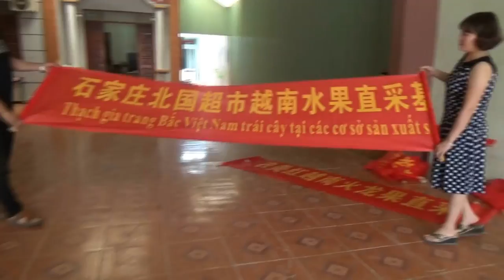Vải thiều Bắc giang 2018: Không lo thị trường, sản lượng không đủ cho DN Trung Quốc thu mua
Để chuẩn bị cho vụ thu mua trà vải chính vụ sẽ bắt đầu vào giữa tháng 6/2018, Ông Khương Hội Thông, đại diện của Cty TNHH Nông sản Nông Mỹ Hồng (có trụ sở tại Trịnh Châu, tỉnh Hà Nam, Trung Quốc) đã có mặt tại vựa vải Lục Ngạn từ sớm. Ông Khương là một trong số khoảng 100 thương nhân Trung Quốc hiện đã có mặt tại Lục Ngạn để làm công tác tiền trạm, đón mua trà vải chính vụ, chất lượng tốt nhất. Cty Nông Mỹ Hồng là DN Trung Quốc đã có thâm niên hơn 10 năm hợp tác với các DN tại Lục Ngạn để thu mua, NK vải thiều. Những năm trước, bình quân Cty này NK khoảng 17 chuyến xe tải vải (mỗi xe 15 tấn), dự kiến năm nay lượng NK của Cty này sẽ còn cao hơn. Ngoài vải thiều, Cty này còn NK rất nhiều thanh long tại các tỉnh phía Nam.

Ông Khương Hội Thông cho biết hiện nay, các “ông lớn” NK trái cây của Trung Quốc đa số nằm sâu trong nội địa. Trước đây, họ thường phải NK quả vải thông qua các thương lái trung gian thu mua vải ở các cửa khẩu với Việt Nam tại Lạng Sơn và Lào Cai. Tuy nhiên những năm gần đây, các DN lớn của Trung Quốc đã cử trực tiếp nhân viên sang Lục Ngạn để hợp tác với DN địa phương thu mua, đóng gói nhằm đảm bảo thu mua được vải có chất lượng tốt nhất, đồng thời tránh phụ thuộc vào trung gian.

Đánh giá về quả vải Lục Ngạn, ông Khương cho biết: Hiện nay, Trung Quốc cũng trồng vải tại tỉnh Quảng Tây và đảo Hải Nam, tuy nhiên sản lượng không lớn và đặc biệt chất lượng kém hơn quả vải ở Bắc Giang rất nhiều. Đặc biệt đối với trà chính vụ, vải Lục Ngạn có quả to, vỏ dày dễ bảo bảo, cùi dày, hạt nhỏ, rất ngọt thơm, màu sắc lại đỏ hồng rất phù hợp với thị hiếu người Trung Quốc. Trong khi đó vải trồng ở Trung Quốc quả nhỏ, hạt to, màu sắc không đẹp và kém ngọt thơm. Bên cạnh đó, vụ thu hoạch vải của Trung Quốc thường diễn ra rất ngắn, chỉ khoảng 20 ngày và kết thúc sớm vào tháng 5 hàng năm, sớm hơn vụ chính của Việt Nam hơn 1 tháng. Vì vậy, đây là lợi thế rất lớn cho quả vải Việt Nam ở thị trường Trung Quốc, và thực tế tốc độ tiêu thụ vải Việt Nam ở thị trường Trung Quốc đang tăng rất nhanh chóng, trong đó chủ yếu được đưa vào hệ thống siêu thị với giá bán rất cao...